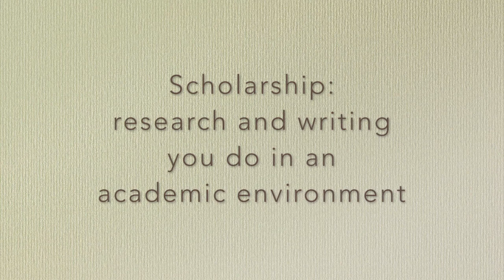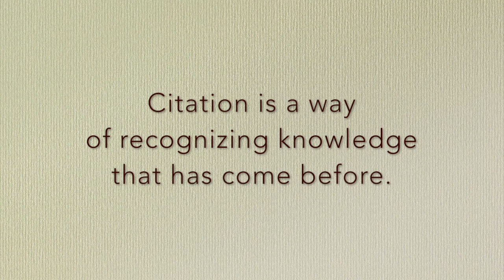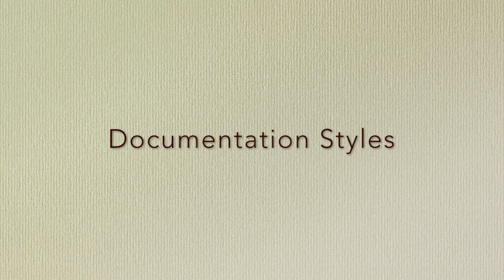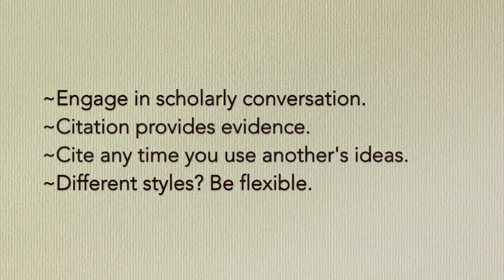Eastern Oregon University Pierce Library: Why Cite?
This instructional video features EOU faculty discussing the purpose of citation in academic work.